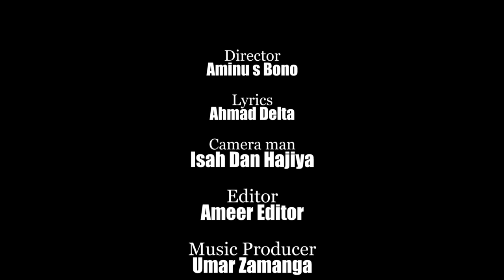Yar Gala Gala Sabuwar Wakar Ahmad Delta || Official Video 2022